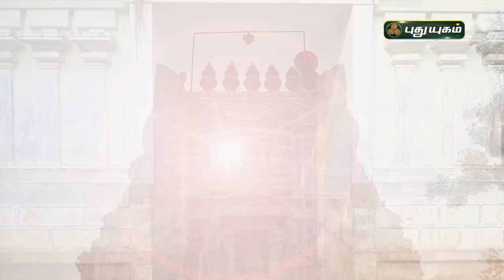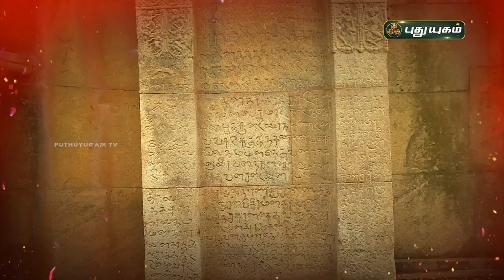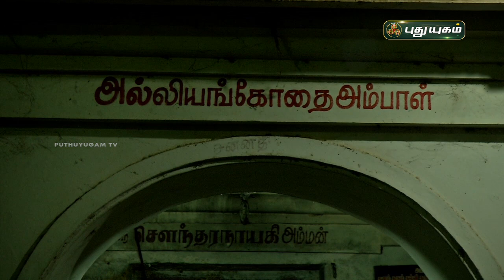திருப்புள்ள மங்கை ஸ்ரீ ஆலந்துறைநாதர் திருக்கோயில் சிறப்பு பார்வை! ஆலய வலம்